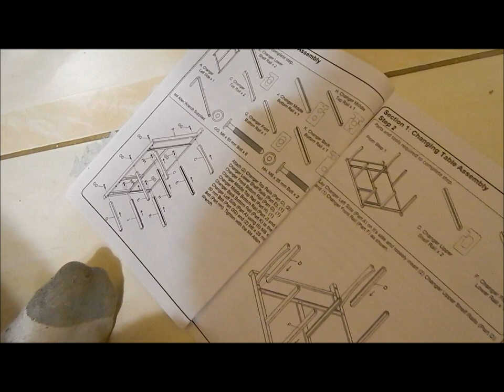Putting Together Archer's Crib 12/25/13